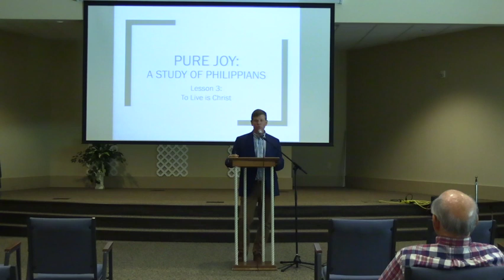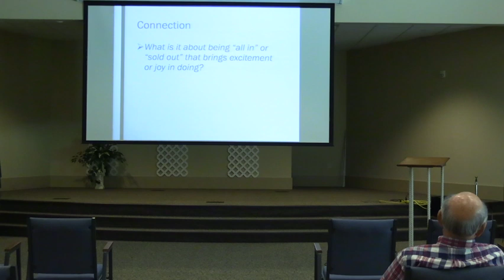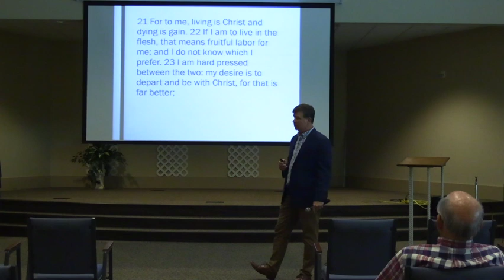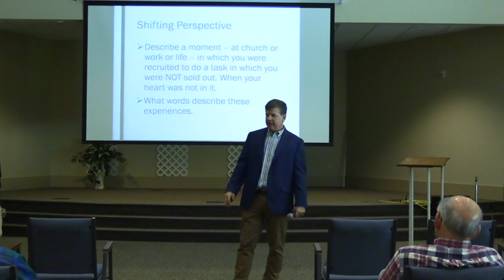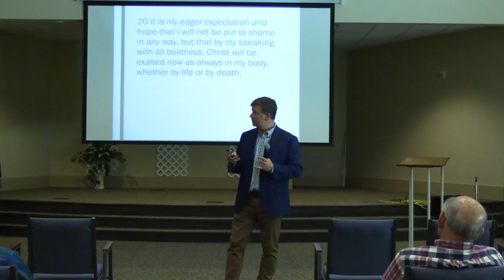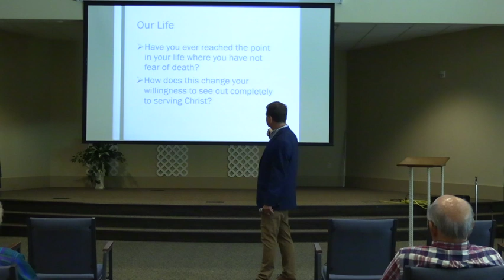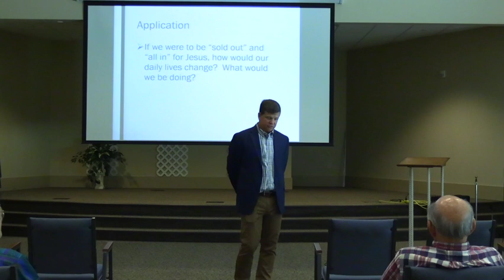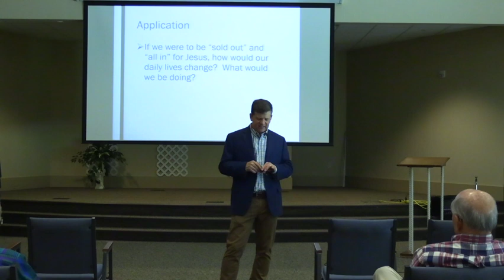Adult Bible Study